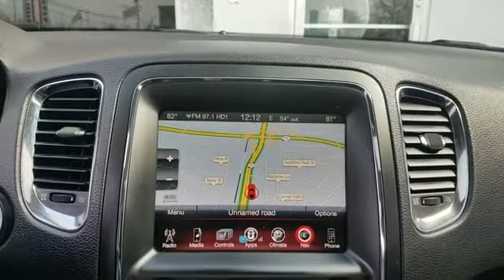2014 Dodge Durango Limited Wantagh, Levittown, Amityville, Huntington, Bronx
2014 Dodge Durango Limited Wantagh, Levittown, Amityville, Huntington, Bronx